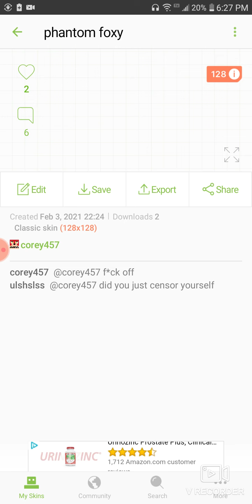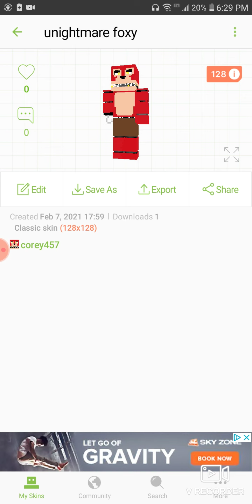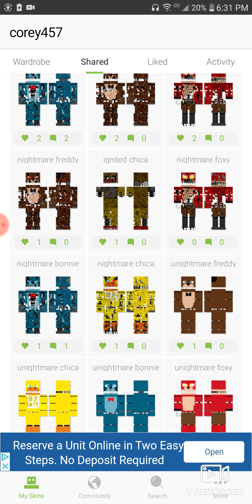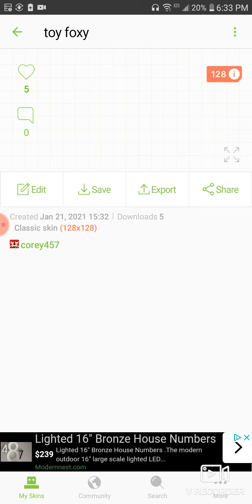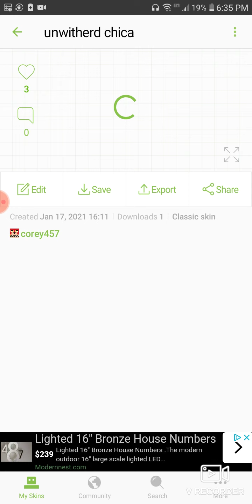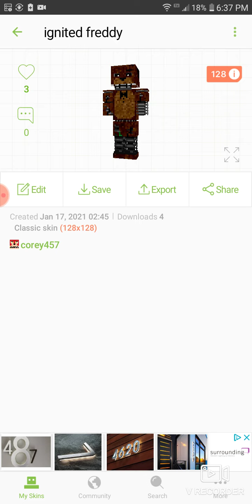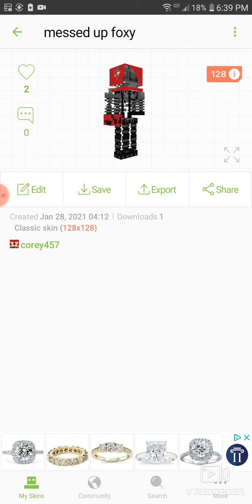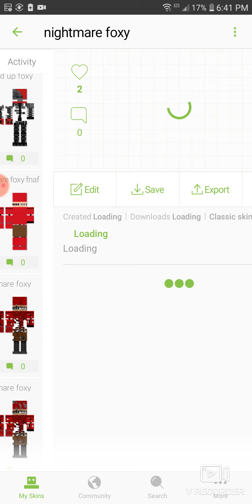fnaf skin review like and subscribe!!